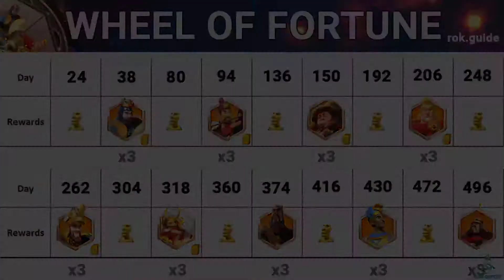Vuelta a la rueda de Xiang Yu confirmando teoría! Y árboles de talentos posibles | Rise of Kingdoms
Volvemos a tirar en la rueda de Xiang Yu y muestro árboles posibles para Xiang Yu!